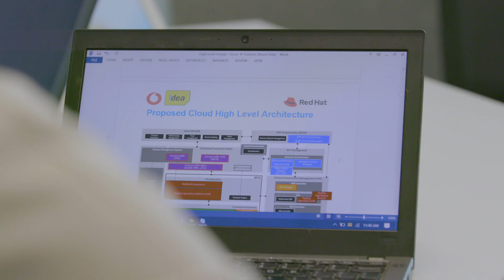Vodafone Idea Limited uses cloud platform for faster digital services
To expand its digital services and accommodate growth, Vodafone Idea Limited established a Universal Network Cloud to improve DevOps and connectivity points.